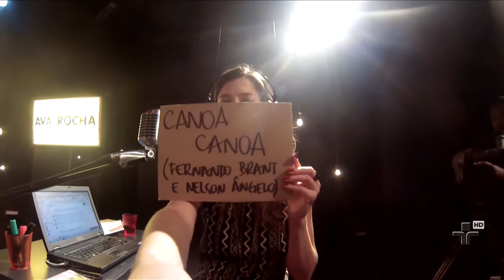Canoa Canoa, por Ava Rocha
Ava Rocha interpreta a música ?Canoa Canoa? no Cultura Livre.